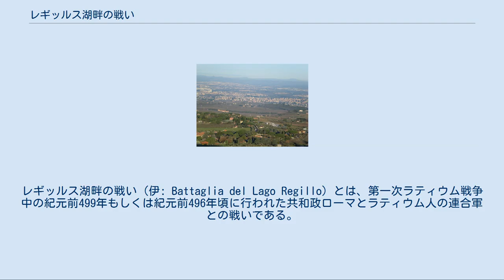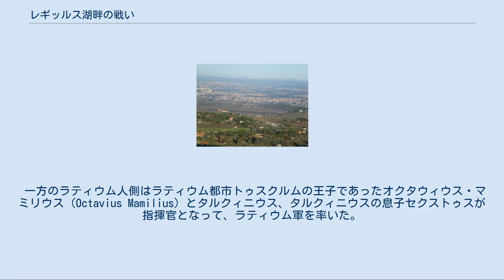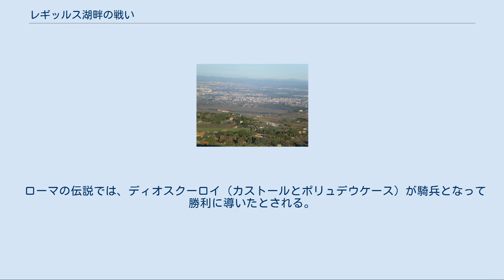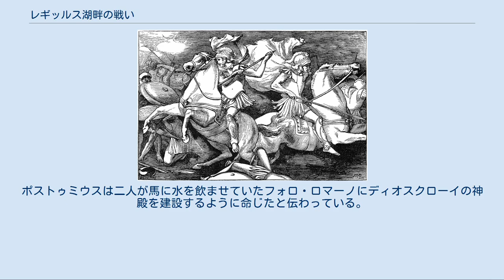レギッルス湖畔の戦い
レギッルス湖畔の戦い (伊: Battaglia del Lago Regillo) とは、第一次ラティウム戦争中の紀元前499年もしくは紀元前496年頃に行われた共和政ローマとラティウム人の連合軍との戦いである。
 紀元前509年、王政ローマの第7代の王であったタルクィニウス・スペルブスがルキウス・ユニウス・ブルトゥスらによってローマより追放され、エトルリア出身であったタルクィニウスが支援を求めたラティウム人たちが主導して起こされた戦争が第一次ラティウム戦争であり、当戦争中の最大の戦いとされるレギッルス湖畔の戦いは、リウィウスによると紀元前499年もしくは紀元前496年頃に行われたと伝わっている。
　 レギッルス湖（Regillus）は、ローマ市内のセルウィウス城壁から15マイル東のフラスカーティやトゥスクルム（Tusculum）の遺跡からほど遠くない立地にあったとされる。
 ローマ側は独裁官アウルス・ポストゥミウス・アルブスと、独裁官ポストゥミウスのマギステル・エクィトゥムであったティトゥス・アエブティウス・ヘルウァらが軍を率いた。
 一方のラティウム人側はラティウム都市トゥスクルムの王子であったオクタウィウス・マミリウス（Octavius Mamilius）とタルクィニウス、タルクィニウスの息子セクストゥスが指揮官となって、ラティウム軍を率いた。
タルクィニウスが率いたことでローマ軍は過去のどの戦いより激しく戦った。
 タルクィニウスはポストゥミウスとの戦いの初めの段階で負傷し、アエブティウスとマミリウスの軍の戦いでは、アエブティウスは胸に重傷を負った一方、マミリウスは腕に軽症を負った程度であった。
 追放されたローマ人で構成されたタルクィニウスの軍隊はローマ軍の後方から攻勢をかけて、紀元前505年に執政官を務めたマルクス・ウァレリウス・ウォルスス（Marcus Valerius Volusus）はセクストゥスの軍を攻撃しようとしていたときに槍で突き殺された。
 ポストゥミウスは、自らの護衛部隊の中から部隊を切り出して戦闘へ投入、マミリウスはティトゥス・ヘルミニウス・アクィリヌスによって討ち取られたが、ヘルミニウスも槍で突き殺された。
ポストゥミウスは騎兵部隊に馬から下りて敵を攻撃するように指示し、ラティウム軍は後退し、ラティウム軍の陣営は制圧された。
 ポストゥミウスとアエブティウスはローマで凱旋式を挙げ、ポストゥミウスはこの戦勝を以てレギッレンシス（Regillensis）の尊称を得た。
一方のタルクィニウスはローマへ戻ることは無く、紀元前495年頃に亡命先のクーマエで死去した。
 ローマの伝説では、ディオスクーロイ（カストールとポリュデウケース）が騎兵となって勝利に導いたとされる。
ポストゥミウスは二人が馬に水を飲ませていたフォロ・ロマーノにディオスクローイの神殿を建設するように命じたと伝わっている。
 レギッルス湖畔の戦いが行われたとされる「プラタポルキ」一帯 1次出典 2次出典